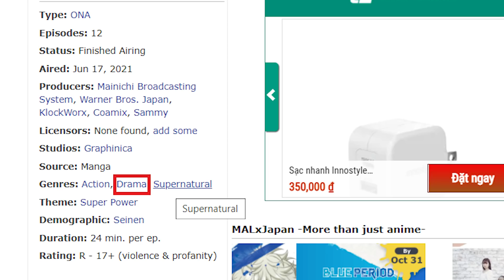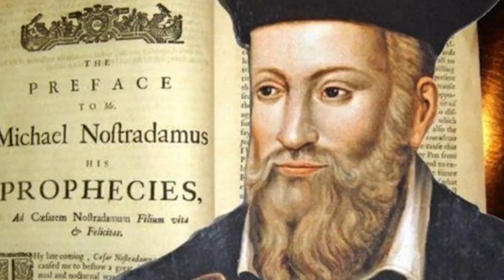Tần Thủy Hoàng Vs Hades - Nostradamus Thể Hiện Sức Mạnh | Bình Luận Chương Mới Nhất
If any owners has an issue with any of the uploads please get in contact  and it will be deleted immediately. Thank you for your coopertation.

Nếu có bất cứ vấn đề liên quan đến bản quyền nội dung, hình ảnh... các bạn vui lòng liên lạc mình theo địa chỉ  để giải quyết nhé. Mình sẽ cùng nhau làm việc nhanh và trên tinh thần hợp tác nhất có thể ^_^